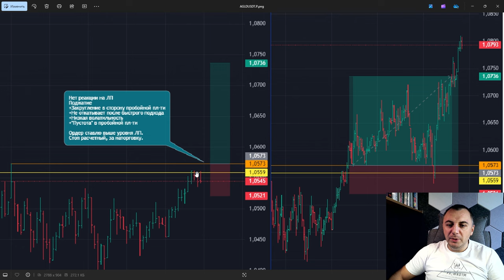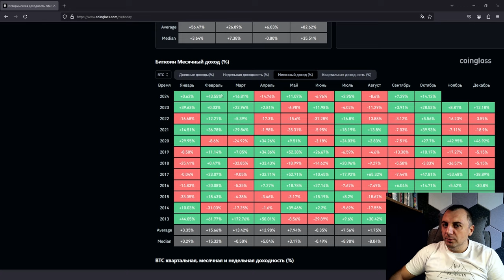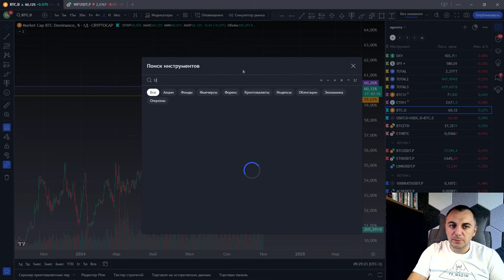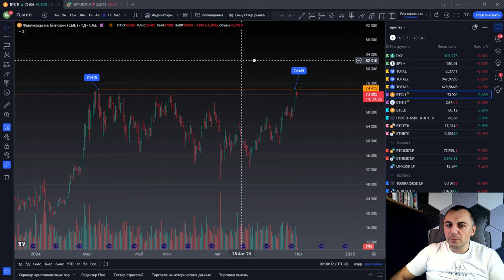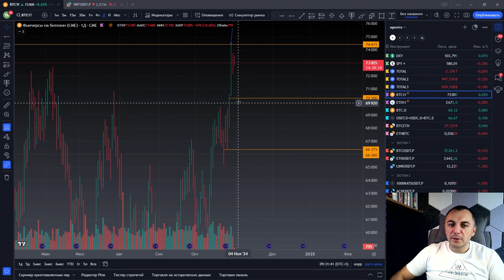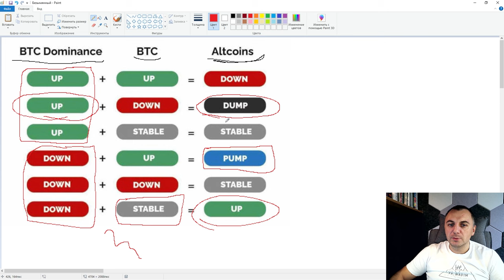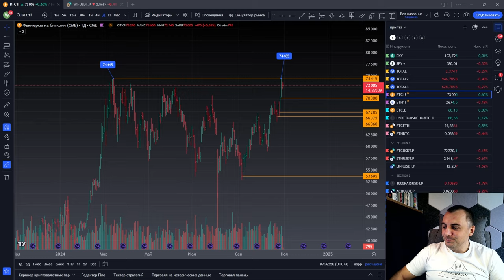Вспомогательные МЕТРИКИ при торговле КРИПТОВАЛЮТОЙ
✦Станьте проп-трейдером в Gerchik & Co и получите в управление до $100 000!

Обучение трейдингу с нуля Курс с ботом-наставником в телеграм бесплатно